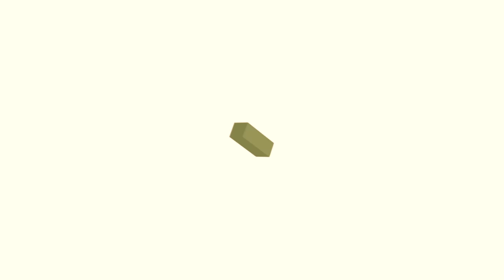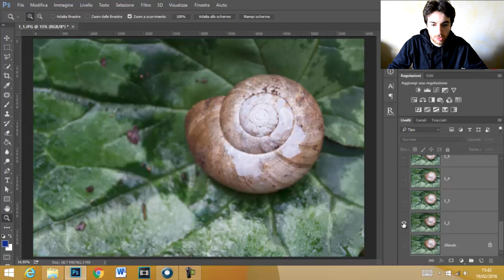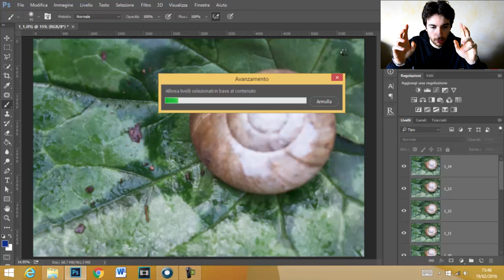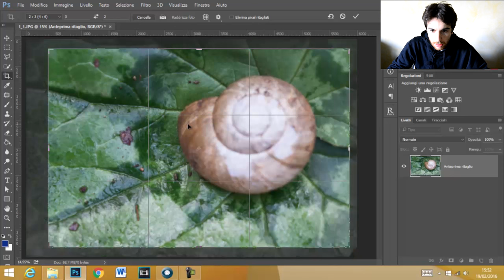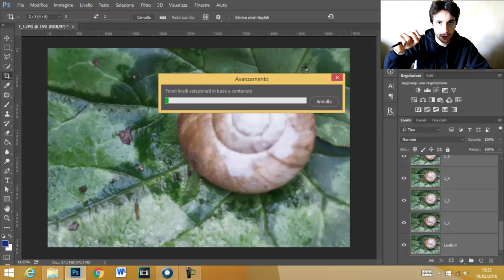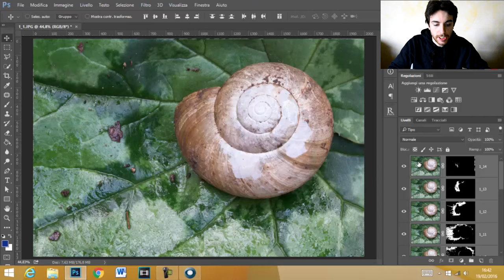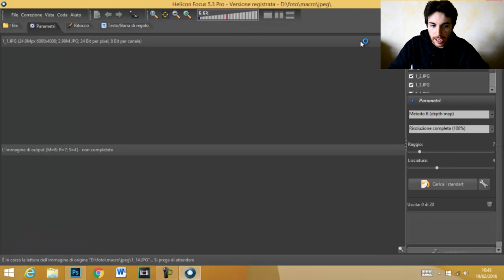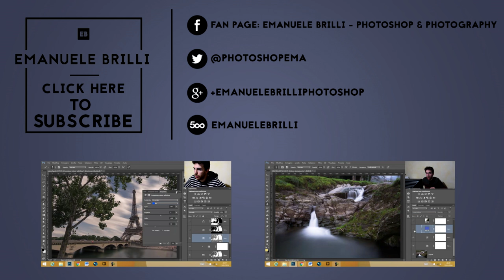Focus stacking fotografia macro - Tutorial Photoshop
Vediamo come realizzare un focus stacking in fotografia macro, e per rendere il tutto più completo buttiamo lì qualche concetto di fotografia macro